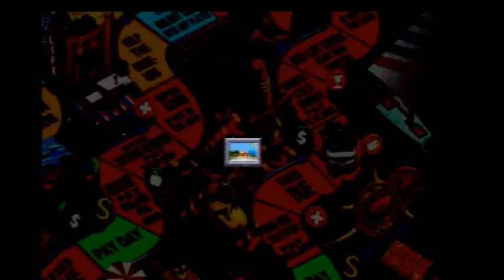2018 Birthday Special for MichaelsParadise (Part 64)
Here is Part 64, in which the next game will be The Game of Life for the PlayStation. Part 65 will be up next.